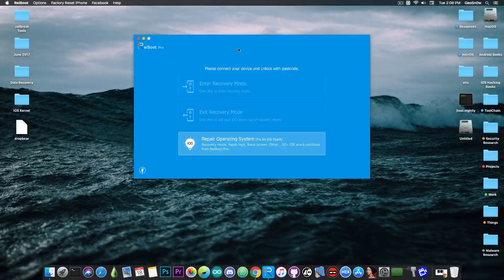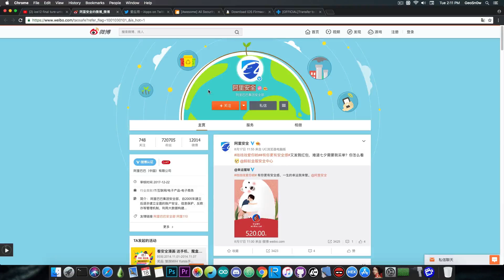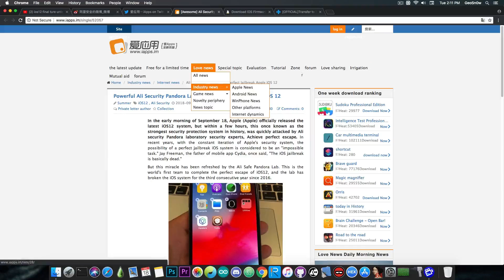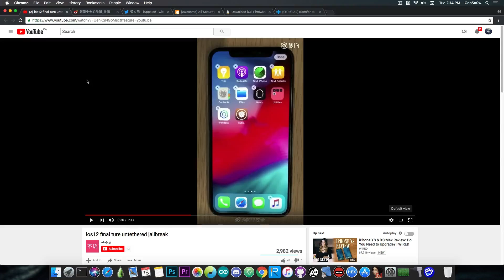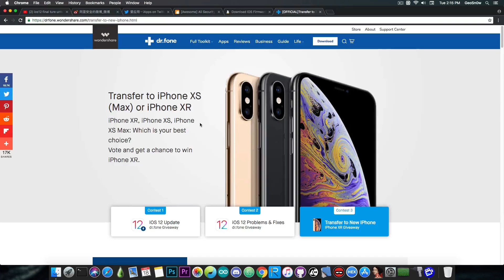iOS 12 (FINAL) UNTETHERED JAILBREAK SUCCESSFULLY ACHIEVED!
▶ ReiBoot: Free enter and exit iOS12 recovery mode & Fix All iOS System Problems

In today's video, I have very good news for those of you who are waiting for an iOS 12 Jailbreak. The iOS 12 has been successfully jailbroken by the Alibaba Security Team. They've developed an untethered jailbreak that they have demonstrated on YouTube just a few hours ago. Their jailbreak was tested on the final version of iOS 12 on what seems to be an iPhone X, so they've successfully bypassed all the mitigations in the iOS 12 with no problem. Their Jailbreak is called Pandora.

iOS 12 was considered harder to jailbreak because of Pointer Authentication Codes (PAC) in ARMv8.3 (A12 chip only) and due to the other security enhancements, Apple added (like the improvements to CoreTrust), however, it seems to not be a big problem for security researchers like the Alibaba Team. Their jailbreak seems to also include Cydia which is quite good.

Of course, there is currently no word on any releases but at least we know that Apple's changes to iOS 12 did not make jailbreaking as hard as it was speculated. I wonder if Alibaba will publish a write-up about their vulnerabilities at some point.

▶ The link for iMyFone promotion from the top of the description is sponsored by iMyFone and the spot at the end of the video, as well as the giveaway link in the description, are sponsored by Wondershare.